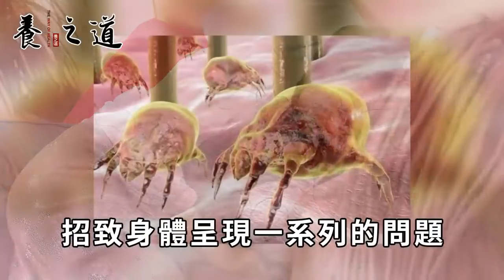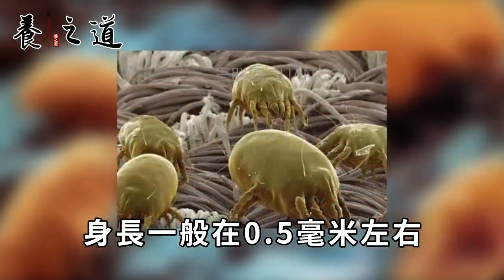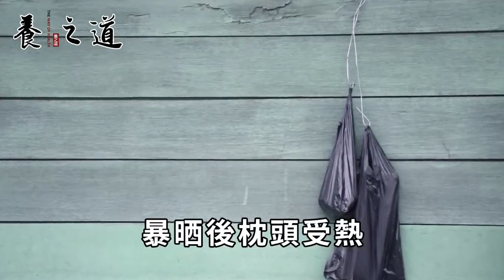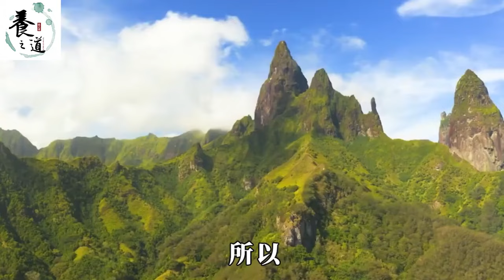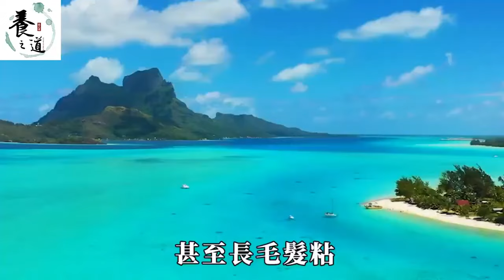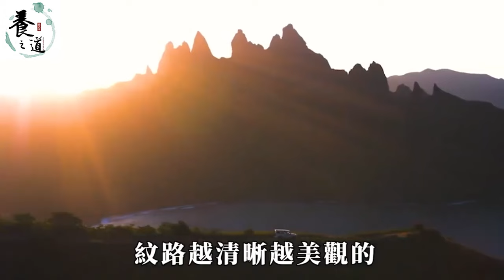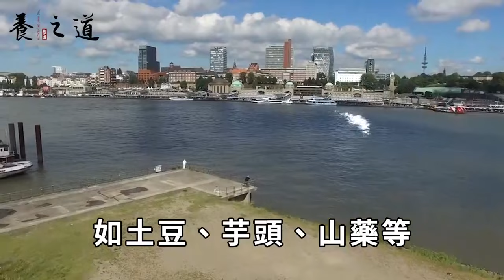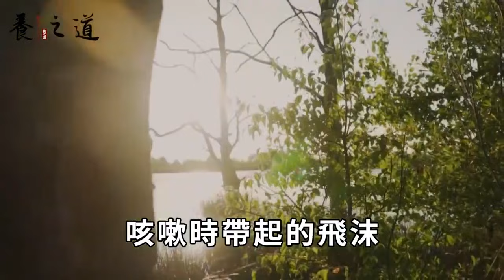家裏蟎蟲氾濫？給你分享6個不外傳的妙招，保管一滅一個准，趕出家門十里地丨養之道